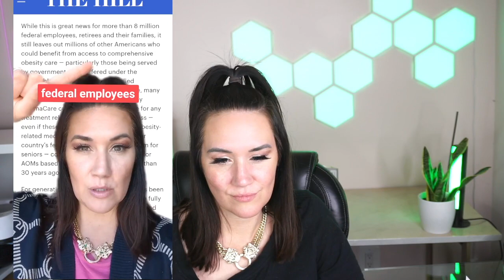😮28 LB MOUNJARO WEIGHT LOSS 😮 Mounjaro Meals On Tirzepatide What I Eat In A Day!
28 LB MOUNJARO WEIGHT LOSS! Mounjaro Meals on tirzepatide What I Eat In A Day. 🦩FREE MOUNJARO WEIGHT LOSS & WEGOVY (COUNTESS) GROUP

☑️Mounjaro Amazon Must Have List:

🎒Mounjaro Snacks:

★Amazon Live:

Countess of Low Carb is not a doctor and information on this video and website should be not used in place of medical advice. Please consult your doctor for medical advice.